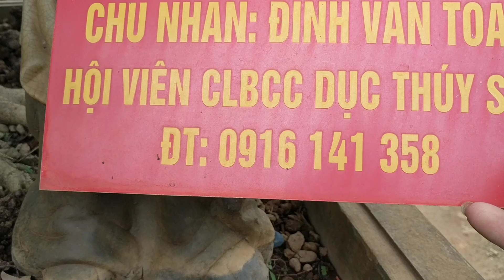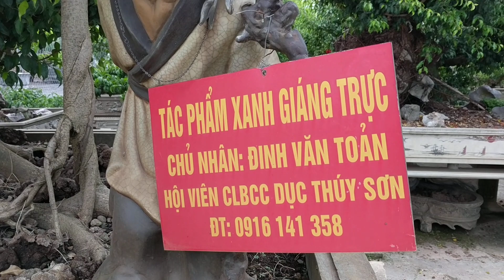báo giá 160 triệu tác phẩm tiều phu cho anh em nào thực sự quan tâm tại CÂU LẠC BỘ DỤC THÚY SƠN